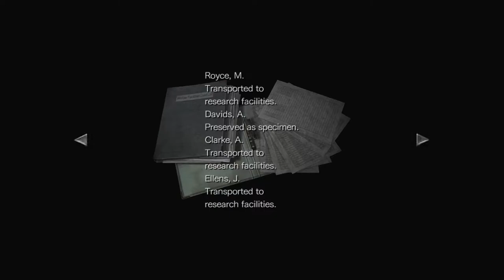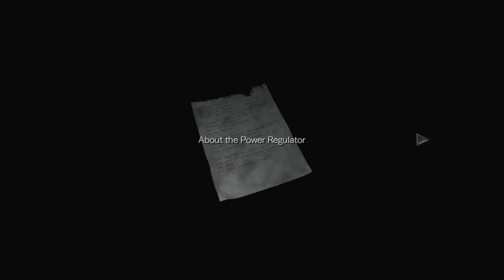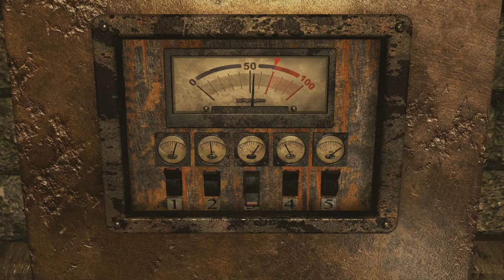Attack Monkeys!! - RESIDENT EVIL ZERO - PART 4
Welcome back to the Resident Evil Saga. Rebecca and Billy have to work together in order to survive and only my expert skills can help them